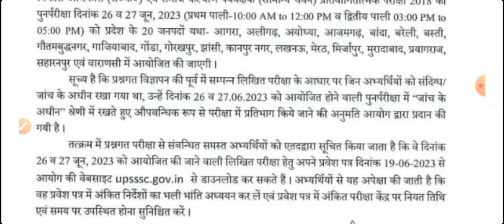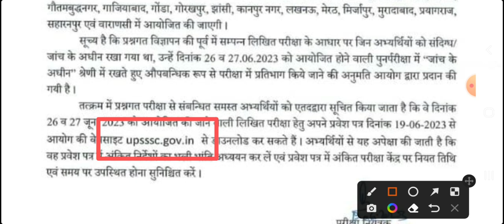VDO RE EXAM ADMIT CARD RELEASED! वीडीओ एडमिट कार्ड जारी हुआ